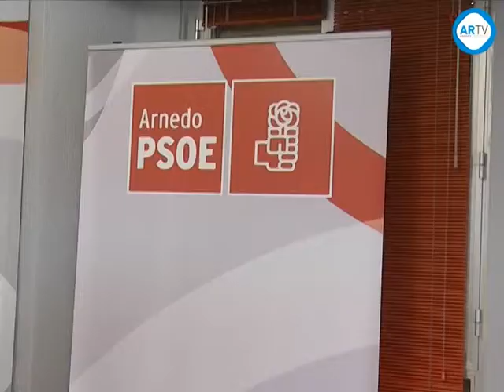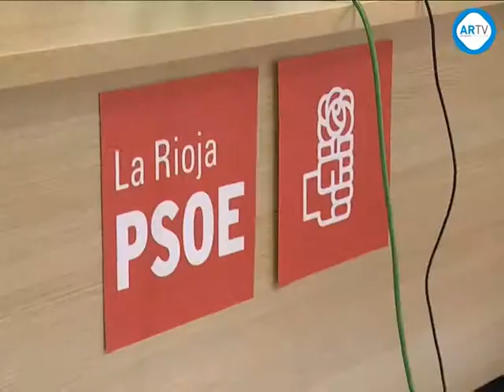Asamblea abierta PSOE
El Partido Socialista comienza el año con fuerza, y enmarcada en la agenda de precampaña electoral, mañana en Arnedo se celebrará una asamblea abierta con el Secretario de Organización del PSOE, César Luena, y todos aquellos ciudadanos que quieran participar. Un acto que se desarrollará en el Barrio de la Paz, concretamente en el local de Avenida del Cidacos, y con el objetivo de trasladar a los ciudadanos el sentir del Partido Socialista, que trata de huir de viejas fórmulas, como los mítines.